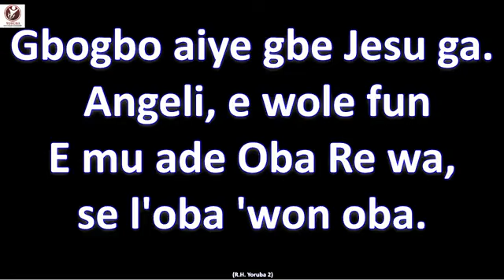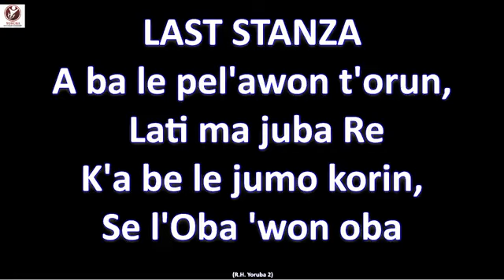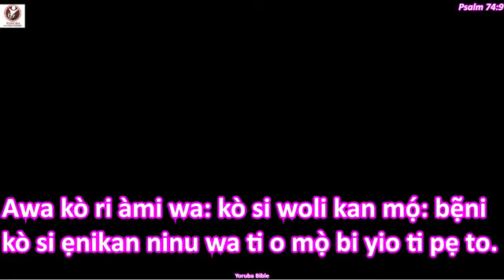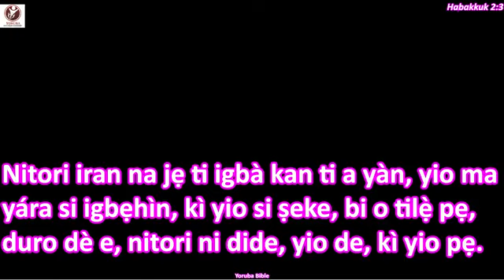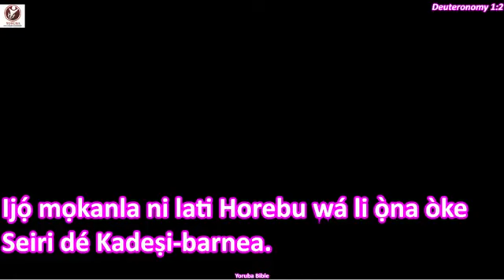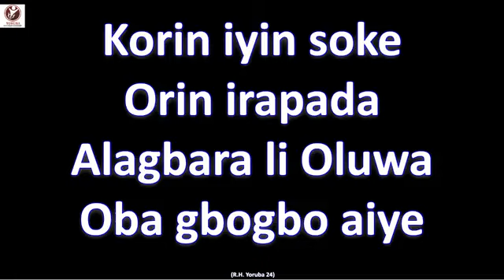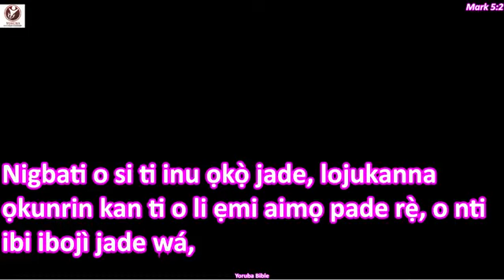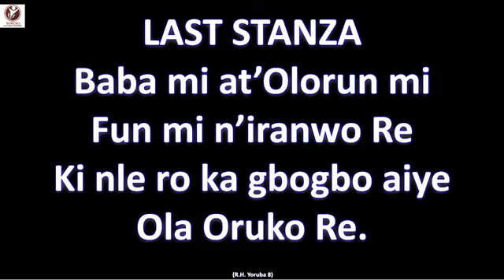YORUBA CHRISTIAN FELLOWSHIP THURSDAY MARCH 31 2022 CROSSOVER VIGIL SERVICE. TO GOD BE THE GLORY.